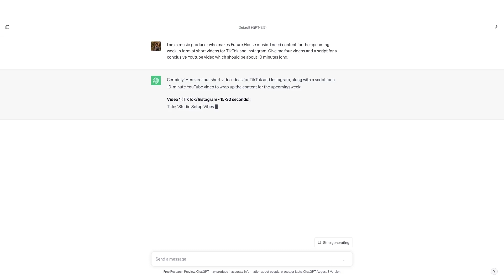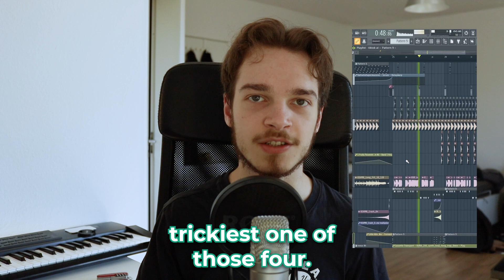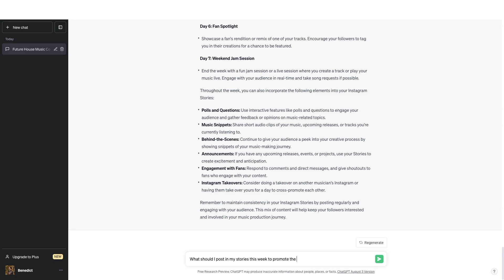I asked Chat GPT to run my social media for a week...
In this one I tried to make my content on TikTok and Instagram with the help from Chat GPT. If you want to see the mentioned analysis video next Friday, let me know🤝